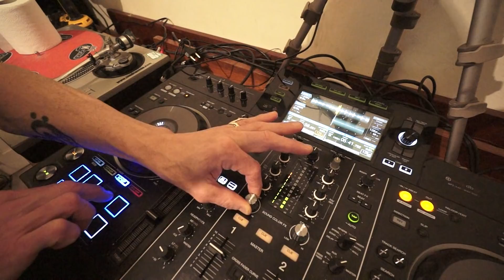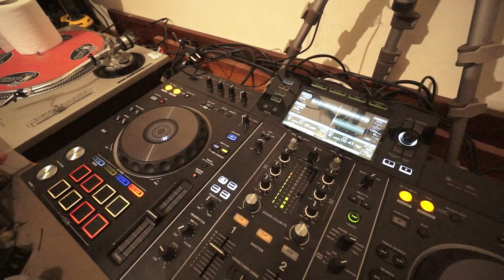PIONEER XDJ-RX2 HOW TO USE THE HOT CUE BEAT LOOP BEAT JUMP AND SLIP LOOP